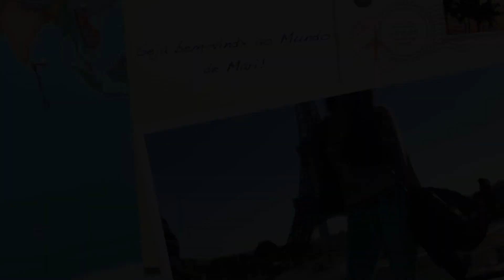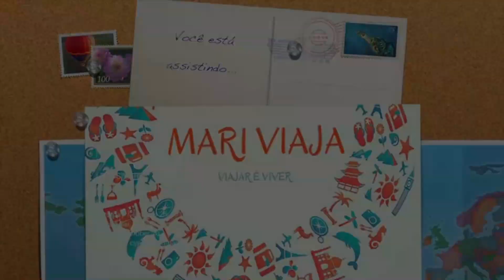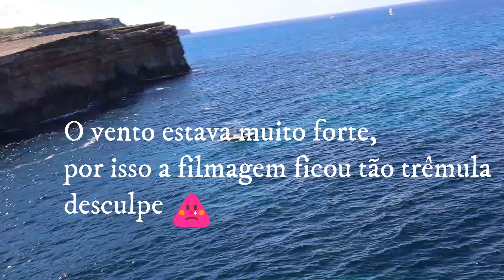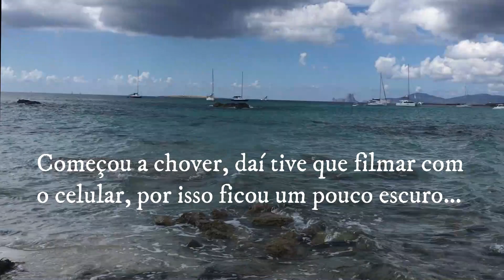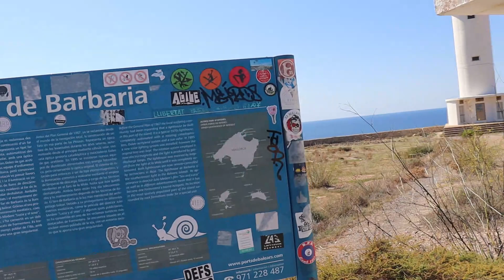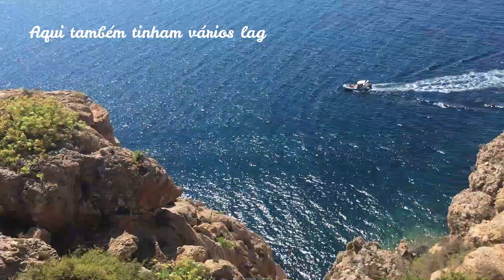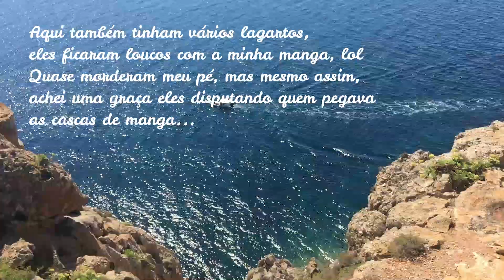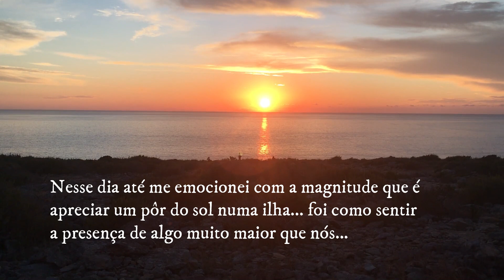Mari Viaja: Um Tour pelas Praias de Formentera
Olá meus queridos amantes de viagens, tudo bem? Nesse vídeo trago pra vocês uma compilação de pequenos vlogs que fiz lá em Formentera, ilha espanhola qual fica à 30 minutos de Ibiza.
No Blog você encontra todos os detalhes de preços e outras informações necessárias. Ainda não é inscrito no canal?